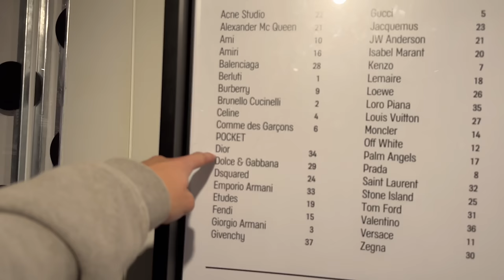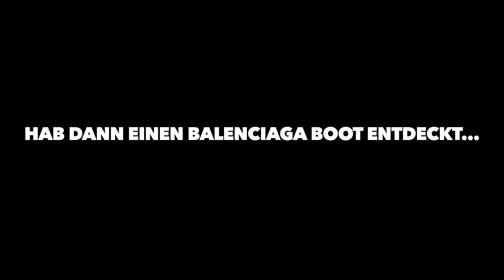ICH BIN SAUER🤬 XXL Paris Shopping Vlog mit Joshi🛍️🇫🇷 (Tag 1) | Jan